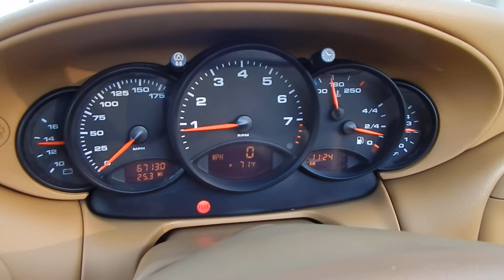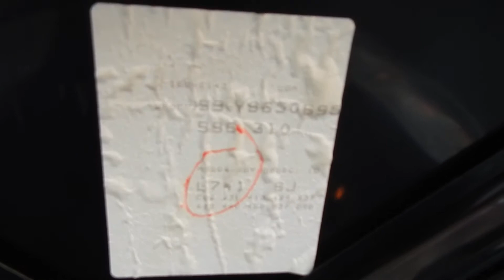Porsche 911 Carrera Cabriolet 67k miles 6 speed!